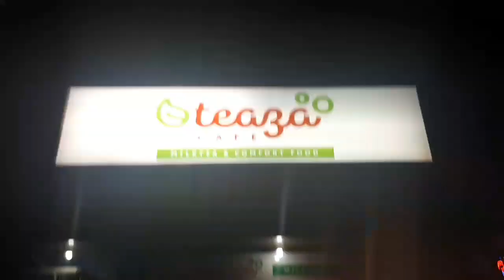MUNTINLUPA CITY 💕 My travel Vlogg project !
Come with me and let's find see what's the culture that have here in my home town. THE EMERALD CITY OF THE PHILIPPINES is one of the highest competitive and urbanized city of the South.